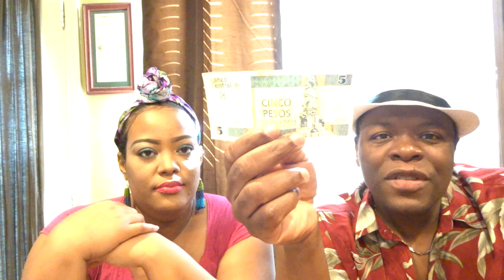Going to Cuba? Here's some tips and tricks!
CORRECTION $100 USD = 87 CUC
Hey Everyone,  for those of you who don't know Hamlett works for Royal Caribbean Cruise lines and visits Cuba frequently. We joined him on a cruise back in October 2017. Here are a few tips and tricks that were very useful to us during our overnight stay. Cuba is a beautiful safe place. You won't know until you go!!! Add it to your to-GO list. We hope you find this video to be very informative.